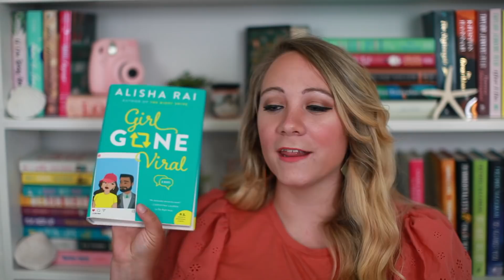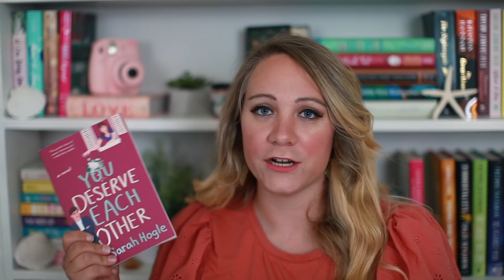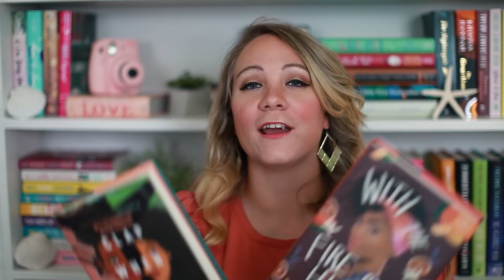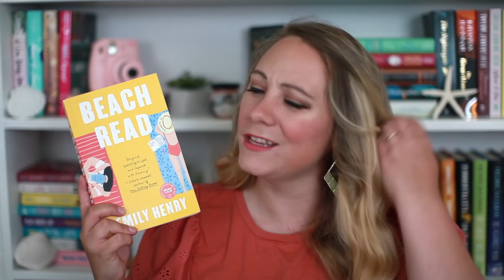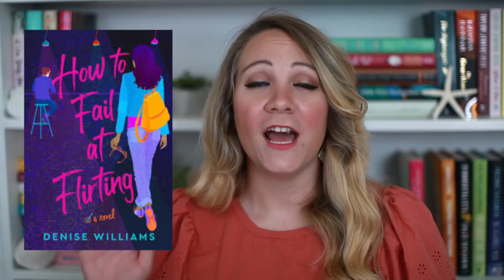MIDYEAR BOOK FREAKOUT TAG! [2020]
One of my favorite tag videos to do!

--The Questions--
1. Best book you’ve read so far in 2020
2. Best sequel you've read so far in 2020
 3. New release you haven't read yet, but want to.
4. Most anticipated release for the second half of the year.
5. Biggest disappointment.
6. Biggest surprise.
7. Favourite new author. (Debut or new to you)
8. Newest fictional crush.
 9. Newest favourite character.
10. Book that made you cry.
11. Book that made you happy.
12. Most beautiful book you've bought so far this year (or received)
13. What books do you need to read by the end of the year?